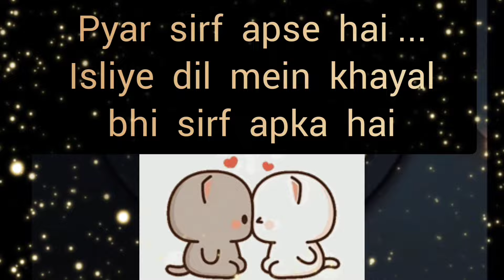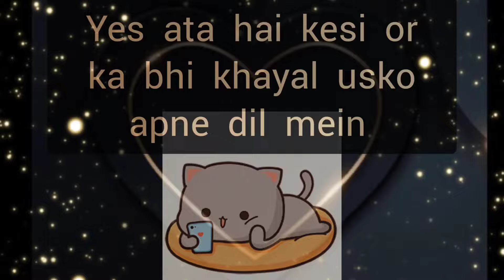choose one number love quiz game today new | love quiz questions and answer